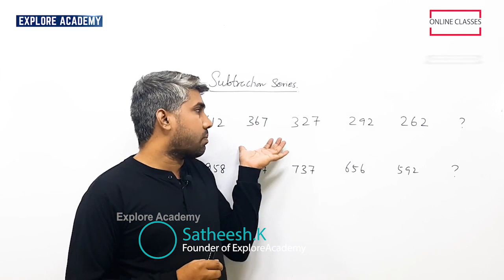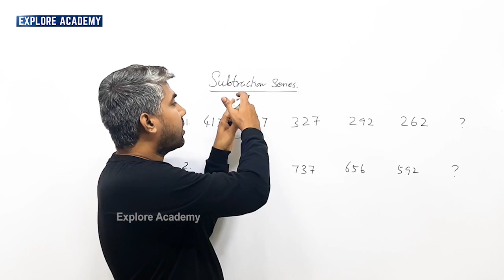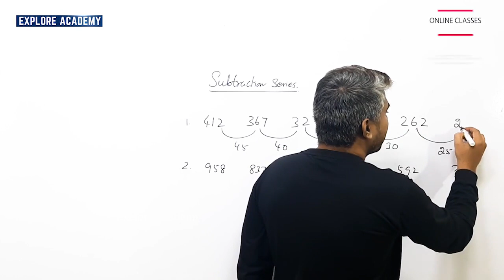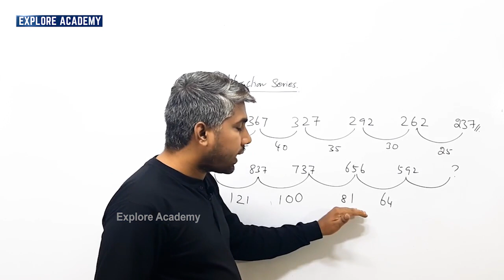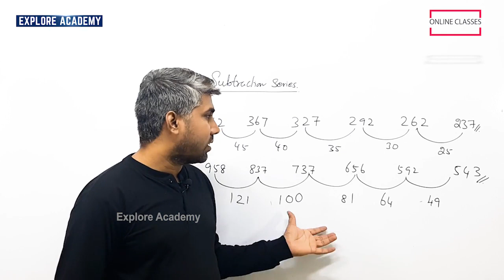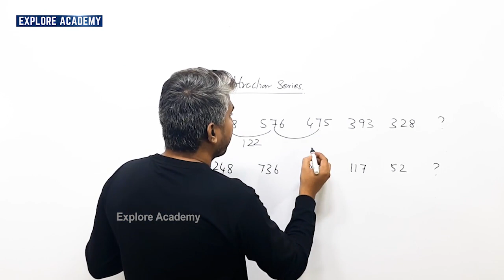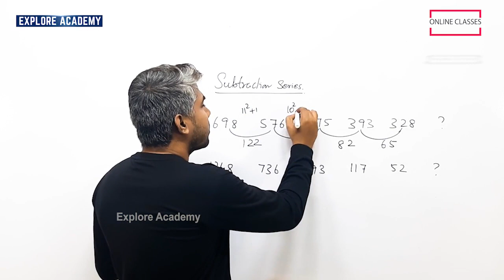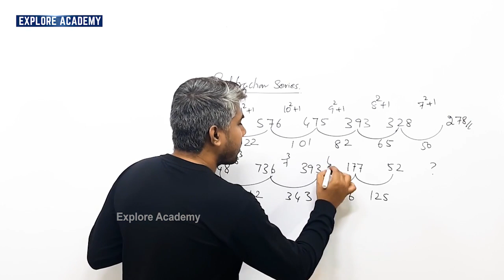🔴Class 03 | Number Series | Maths | The Best Teaching | Satheesh Sir